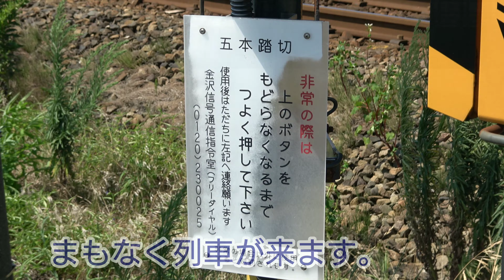【鉄道撮影記2021】8/2(月) 五本踏切より！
8/2(月)は、月曜日なのでしらさぎ1号～配6550レまで五本踏切の所で1時間ちょっと撮影しました。

撮影日時:8/2(月) 10:06頃～11:18頃